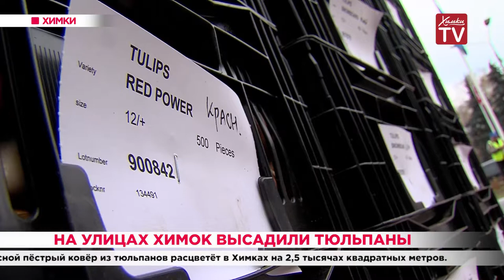На улицах Химок высадили тюльпаны. 17.10.19